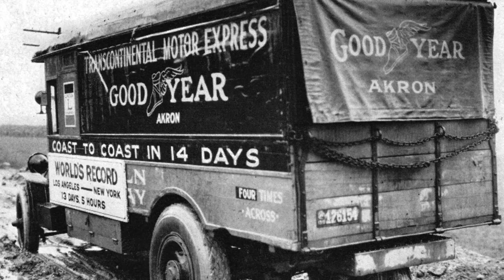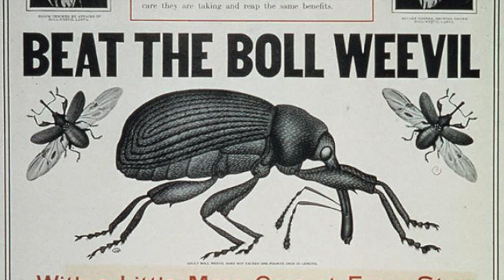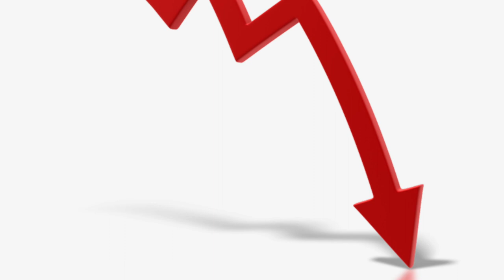Paul Litchfield: An American Industrialist in Arizona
This video introduces viewers to industrialist, Paul Litchfield and his impact in Arizona. An important figure with the Goodyear Tire and Rubber company, his influence extended into  Arizona's cotton industry and aviation.